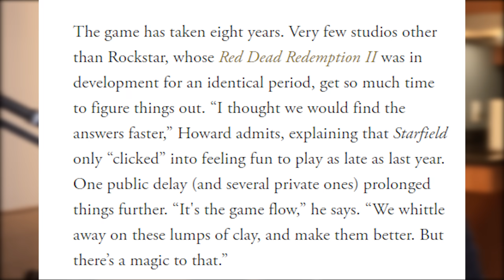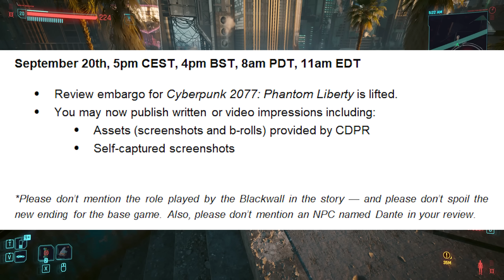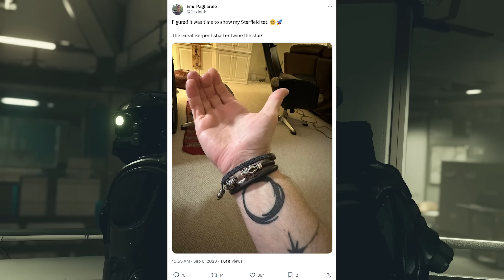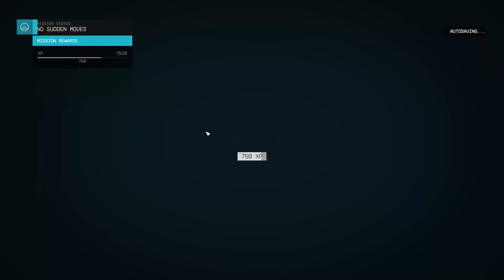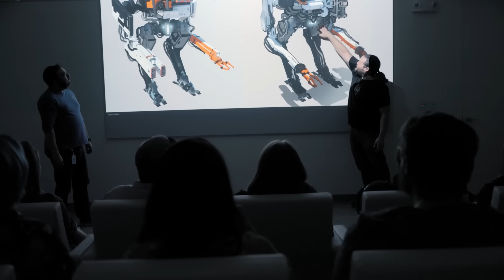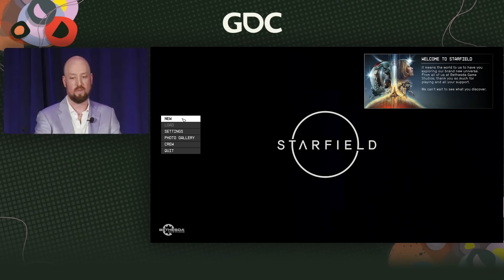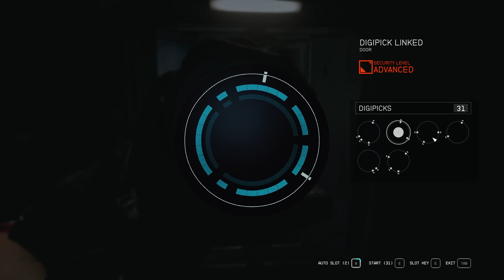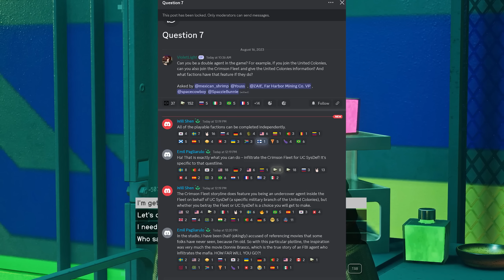Starfield Analysis | A Quick Retrospective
Starfield.

Sections:
0:00:00 - Introduction
0:13:14 - On Design Documents
0:29:41 - Argos Extractors
0:58:45 - Worldbuilding
1:25:24 - Terra Firma
1:36:39 - A Classless Society
1:47:08 - Constellation
2:01:21 - Not My First Rodeo
2:20:49 - Temple Run
3:03:42 - The Scow
3:23:12 - Space Force
3:55:06 - Unity
4:20:47 - NASA
4:57:18 - The REAL Game
5:19:20 - UC Vanguard
5:56:20 - Ryujin
6:22:07 - Freestar Rangers
7:17:10 - The Crimson Cringe
7:53:21 - Conclusions

Starfield is a 2023 action adventure game from Bethesda Game Studios as well as Microsoft and Xbox

Star Trek Discovery & Deep Space Nine
YiiK
Donnie Brasco

PatricianTV
Socials